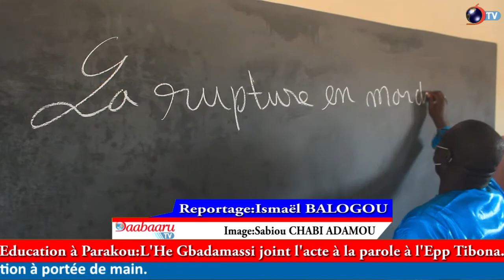ÉDUCATION À PARAKOU: L'He Gbadamassi joint l'acte à la parole à l'Epp Tibona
ÉDUCATION À PARAKOU

L'He Gbadamassi joint l'acte à la parole à l'Epp Tibona

Après avoir suivi un reportage sur les mauvaises conditions dans lesquelles les écoliers de l'École Primaire Publique Tibona dans le premier arrondissement de Parakou recevaient les cours, le député de la 8è circonscription électorale l'He Rachidi Gbadamassi a aussitôt effectué une descente dans ladite école le lundi 11 janvier 2021. Après avoir touché du doigts la triste réalité que vivaient les acteurs de cette école, il a fait des promesses. Environ deux mois après, le parlementaire joint l'acte à la parole. Le député Rachidi Gbadamassi a effectué une descente dans l'enceinte de ladite école ce mardi 03 mars 2021 pour mettre à la disposition des apprenants de ce lieu de savoir 100 tables bancs et profiter pour inaugurer les deux salles de classes refectionnées.

Reportage:Ismaël BALOGOU et Sabiou CHABI ADAMOU

Retrouvez également nos vidéos sur notre site internet et sur notre application Daabaaru Mobile disponible sur play store